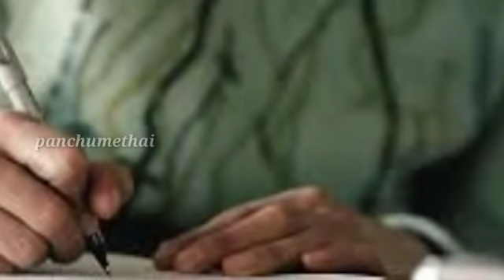தாய் மகனுக்கு இடையே நடந்த உண்மை சம்பவத்தை பாருங்க உங்க உதிரமே நின்னு போய்டும் | panchumethai